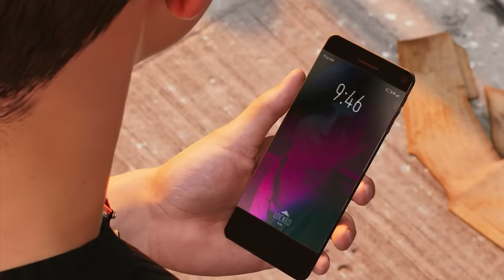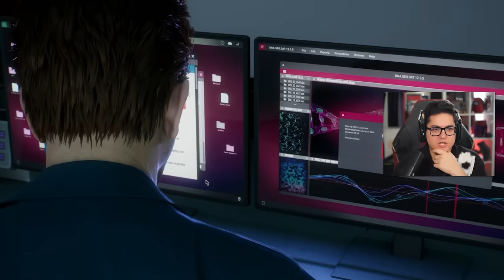ONE OF THE MOST INSANE MISSIONS EVER! (Part 9)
ONE OF THE MOST INSANE MISSIONS EVER! (Part 9) Marvel's Spider-Man 2 is genuinely peak fiction, this is one of the best missions in the game!

Launching Fall 2023, Marvel’s Spider-Man 2 is the next game in PlayStation’s critically acclaimed Marvel’s Spider-Man franchise. Developed for the PlayStation®5 console in collaboration with PlayStation and Marvel Games.

There are many Marvel's Spider-Man 2 Videos on the Caboose YouTube channel. I am covering everything leading up to this games release including: Easter Eggs and Things YOU MISSED for Marvel's Spider-Man 2, Gameplay Trailer Reactions for Marvel's Spider-Man 2, All Confirmed Villains so far in Marvel's Spider-Man 2, The Story of Marvel's Spider-Man 2, Speculation and Theories for Marvel's Spider-Man 2, Who is Venom in Marvel's Spider-Man 2, alternate suits in Marvel's Spider-Man 2, the Symbiote abilities for Peter Parker and the Blue Bioelectric abilities for Miles Morales in Spider-Man 2 and SO Much More!